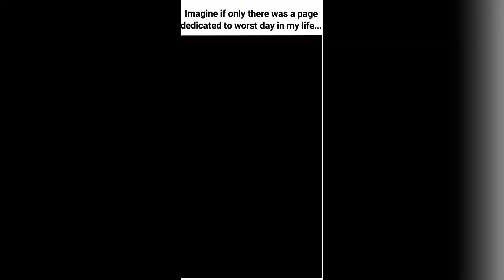Best Funny Videos 🤣 - People Being Idiots | 😂 Try Not To Laugh - BY FunGag 🏖️ #1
Best Funny Videos 🤣 - Hilarious People Life | 😂 Try Not To Laugh - BY FunGag 🏖️ #1
This goes out to all the ladies out there! Shout out to women real  quick!

i make funny video compilations filled with instant regret , instant karma , funny fails , people dying inside  random funny videos , memes compilation and many more try not to laugh fails.

Ladies Who FAIL! 😂 | Funny Women Fail Videos |

Tags ;

funny fails compilation try not to laugh failarmy, funny fails compilation try not to laugh , best funny fails compilation , best fails compilation funny videos , epic funny fails compilation